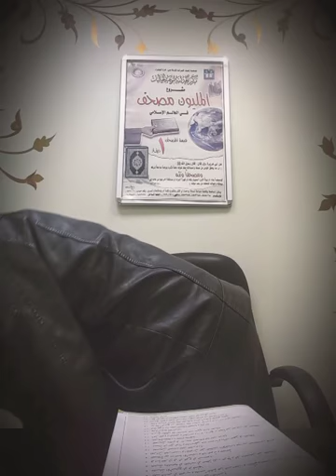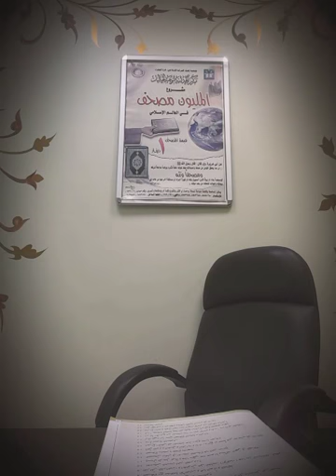11 January 2018